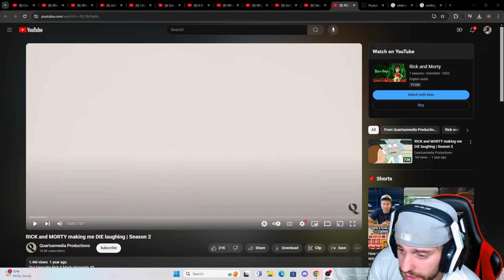Rick And Morty FUNNIEST Moments